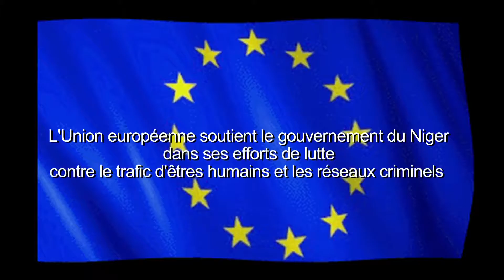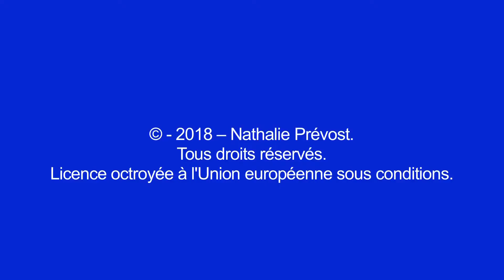Atelier de réparation de motos-pompes à Timia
Il a créé le premier atelier de réparation de motos-pompes du village pour faire gagner du temps aux jardiniers.